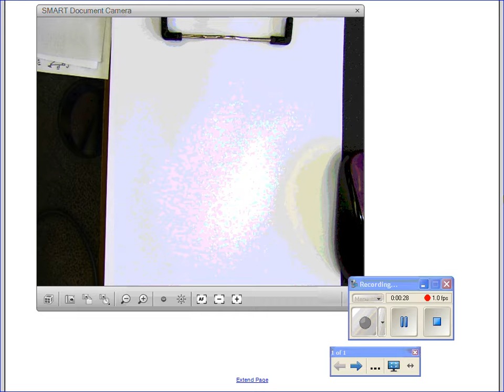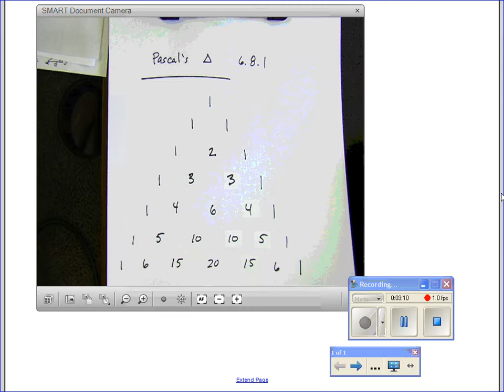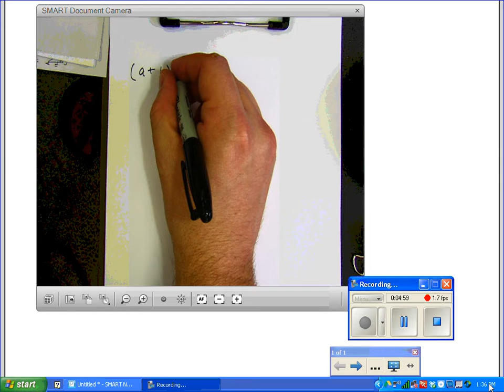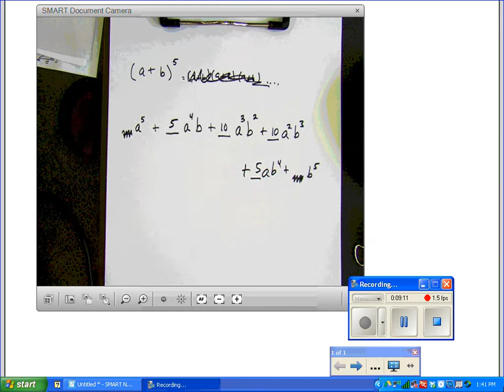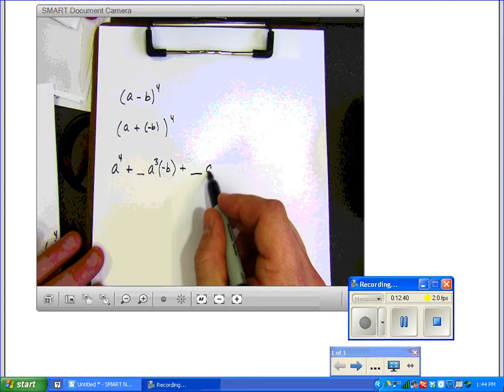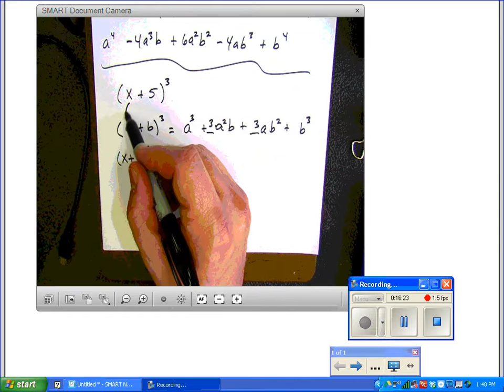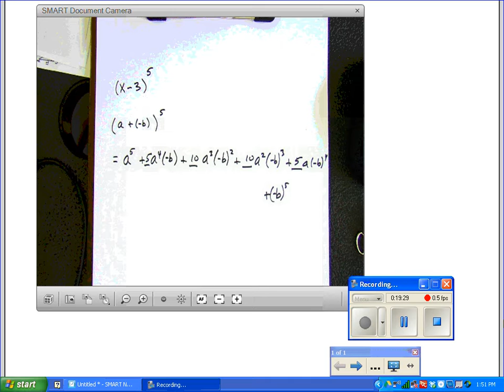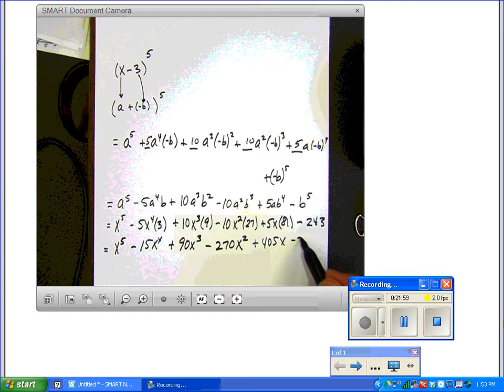6 8 1